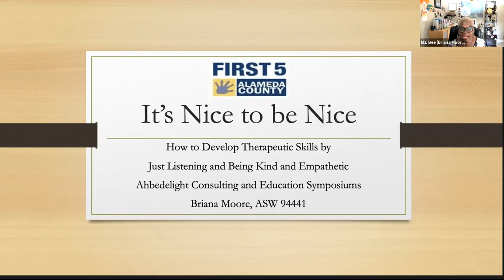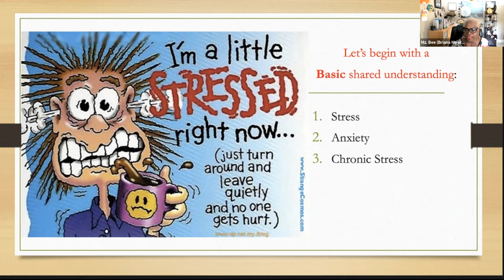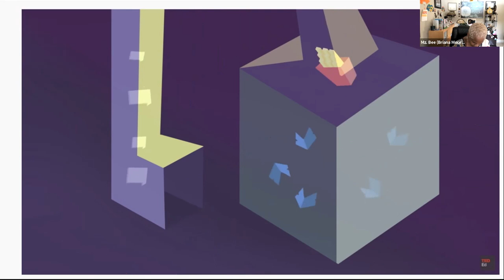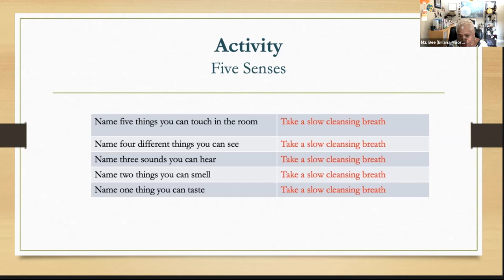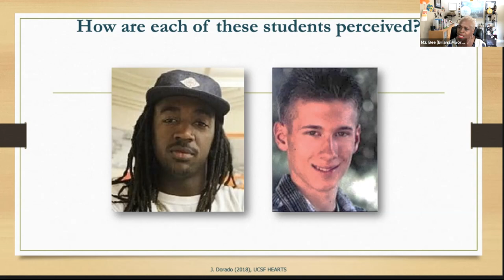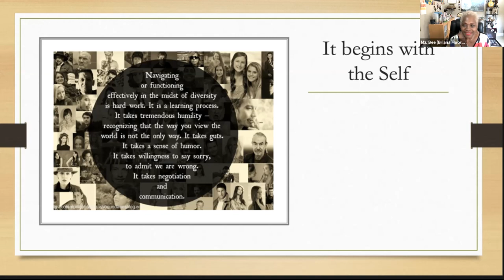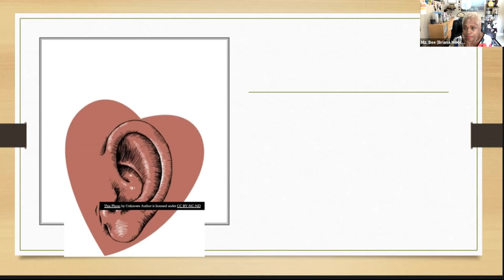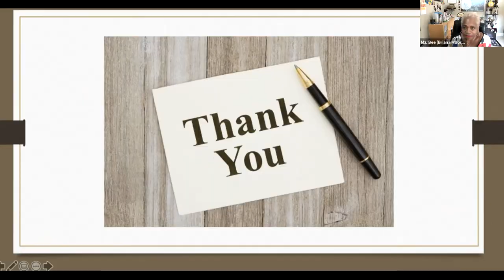It's Nice to Be Nice: How to Develop Therapeutic Skills Just by Listening and Being Kind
In this online learning event, participants will practice skills needed to be present for others experiencing difficulties in life, work, home, school, or community. Being present requires the ability to listen for and be mindful of the other person or group. Participants will explore active listening skills, learn new creative tools, and develop an understanding of how stress and chronic stress can cause harm to the body, mind, and spirit.
About the presenter:
Briana Moore has conducted symposiums aimed at development of people and agencies for over 30 years throughout the Bay Area for medical practitioners, community based organizations and City, State and Federal agencies, specifically in San Francisco, Alameda, Contra Costa, Los Angeles, Long Beach and San Bernardino counties. Ms. Moore has developed and presented learning events focused on nurturing traumatized women and men with physical, emotional and mental injuries.
Her training portfolio includes:  When Compassion Hurts, Trauma Informed System 101, Healing Circles for Grief and Loss, Medically Fragile Children 0-5, Anxiety, Grief and Depression: What’s the Difference, Co-Dependency 101, Agency Healing: Working through Wounds at Work, How to Juggle Bowling Balls when on Roller Skates. Also as a therapist for young women, Ms. Moore provides direction and guidance to assist them with staying focused on important elements in their life.